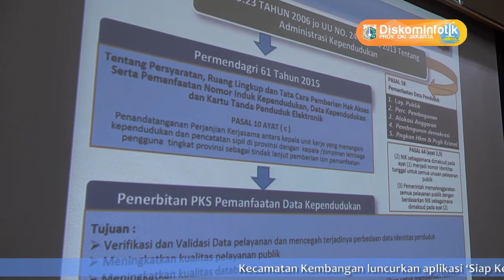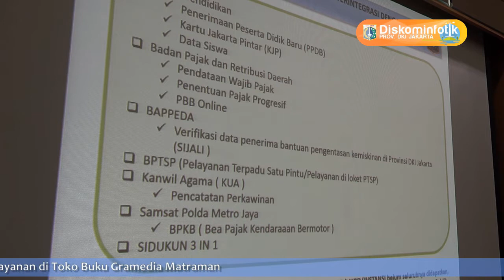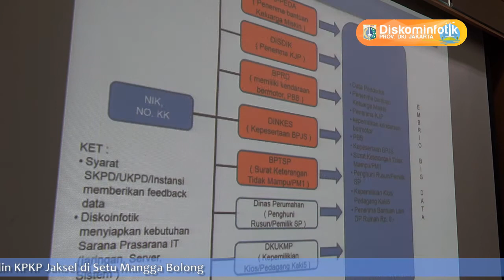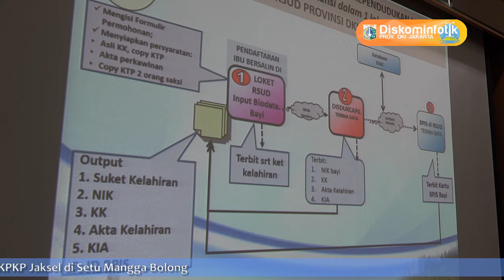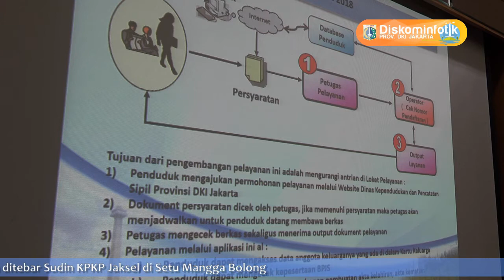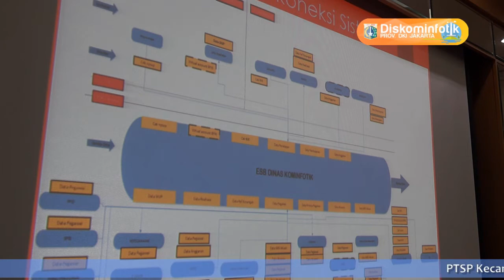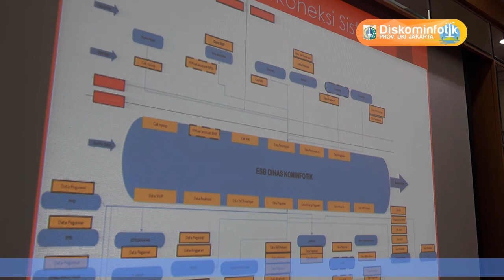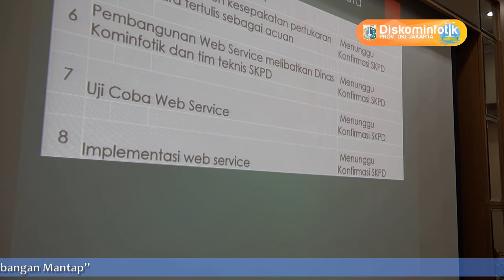05 Des 2017 RAPIMTAS ASPEM Bagian 2 Perihal Informasi dan Integrasi Data Pokok Kependudukan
05 Desember 2017 RAPIMTAS ASPEM Bagian 2 Perihal Informasi dan Integrasi Data Pokok Kependudukan

Rekam Video : 05 Desember 2017, XX.00
Unggah Video : 05 Desember 2017
Pemilik Video : Humas Pemprov DKI Jakarta (Sie Pelayanan Hubungan Media)